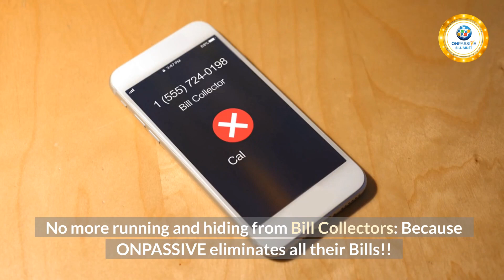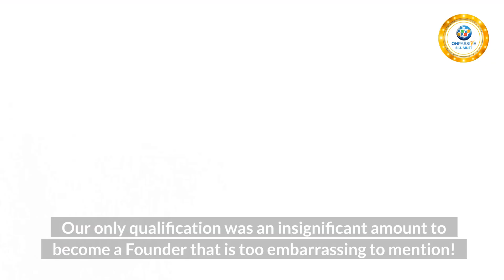Ofounders Winners not Whiners!! - John White & Bill Must Production